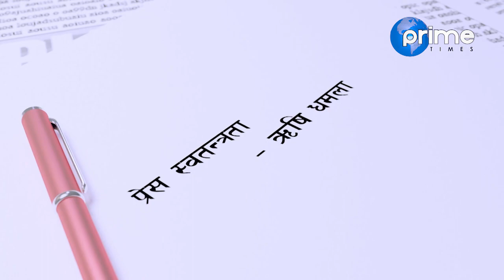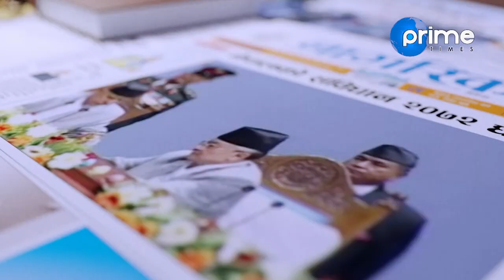मुख्य मन्त्रि भट्ट को सनसनीपूर्ण खुलासा , निर्मला पन्त को बलात्कारी यिनै हुन् !!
Program: Janata Janna Chahanchhan
Presenter: Rishi Dhamala
Guest: Trilochan Bhatta (सुदुर पश्चिम  प्रदेश , मुख्य मन्त्रि )
Video By: Prime Times Television